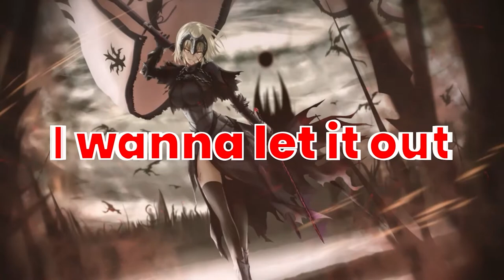Lash Out - Alice Merton [Nightcore] - Lyrics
Song                     Lash Out

Artist                    Alice Merton

Album                  MINT +4

Licensed to         SME, Artist First, Live Nation Video Network, The Orchard Music (on behalf of
YouTube By         Paper Plane Records International); Sony ATV Publishing, LatinAutorPerf,                                            Abramus Digital, CMRRA, LatinAutor - PeerMusic, BMG Rights Management                               (US), LLC,  LatinAutor - SonyATV, ARESA, SOLAR Music Rights Management,
                              BMI -  Broadcast Music Inc., Reservoir Media (Publishing), SODRAC,
                              LatinAutor, ASCAP, Reel Muzik Werks, LLC, and 11 Music Rights Societies